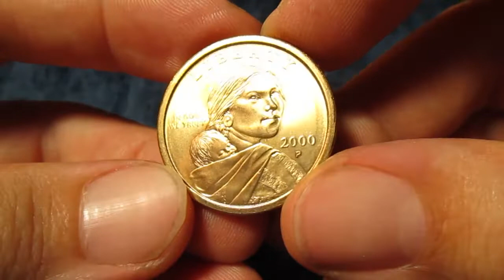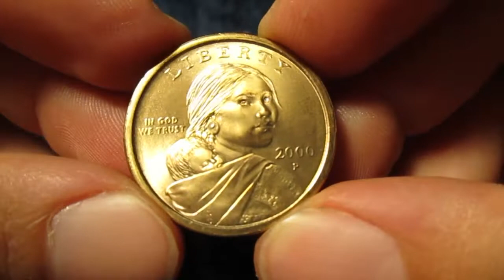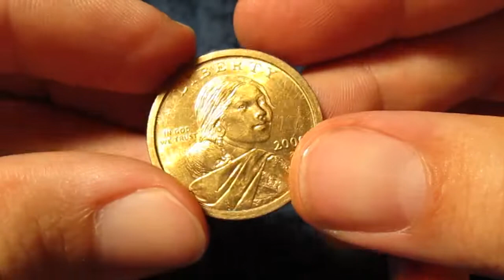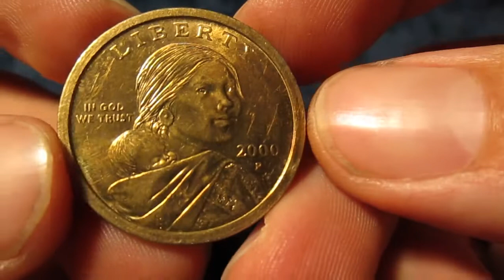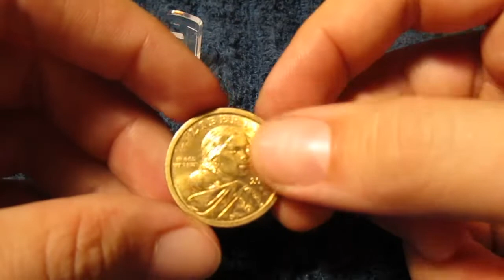Awesome Error Found on Sacajawea Dollar!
Check out this really cool error I found on a Sacajawea dollar!

1. Open to all ages 13 years and older (ages below 18 must have parental consent to participate).
2. No purchase necessary.
3. Void where prohibited.
4. YouTube is not a sponsor nor involved in the giveaway.
5. All of the items given away are gifts from myself to the winners.
6. I will explain any rules for the Giveaway in the video or during the livestream.
7. To participate, you must be a subscriber and like the video. Note: I am not responsible for items lost in the mail. Please make sure to visit the YouTube TOS